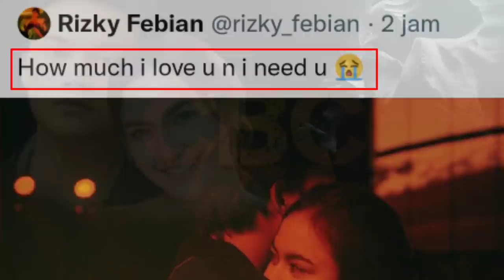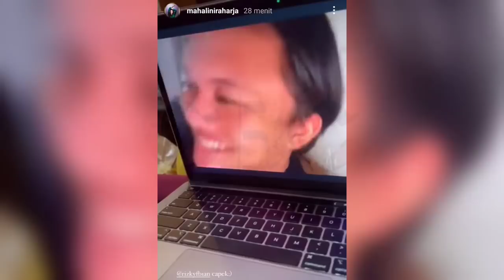Videocallan, Iky Ngasuh Bayi, Lini Ketawa Terbahak🤣| Update Mahalini Raharja & Rizky Febian hari ini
Rizky Febian mengasuh ponakan Mahalini Raharja yang berada di Denpasar, Bali. Seperti apa keseruan mereka? Berikut informasinya🙏